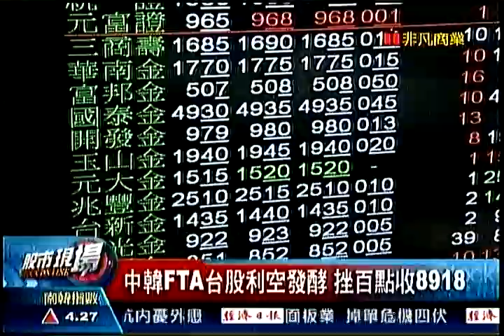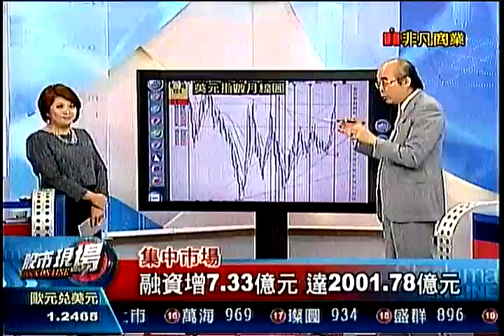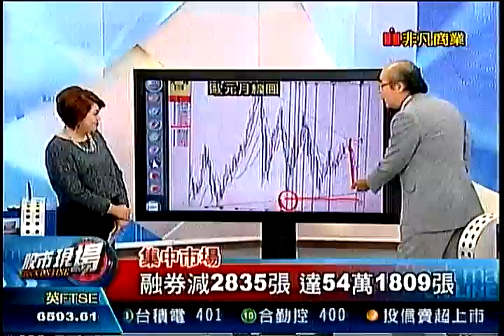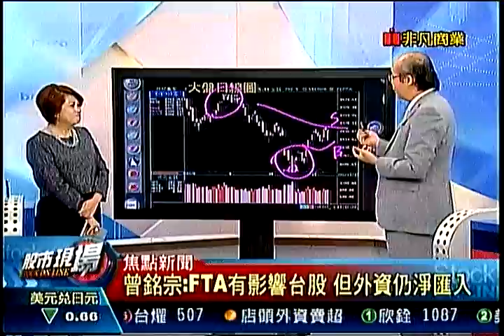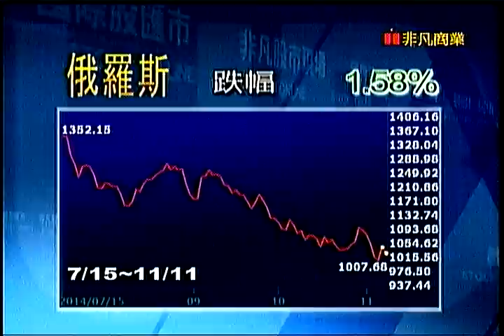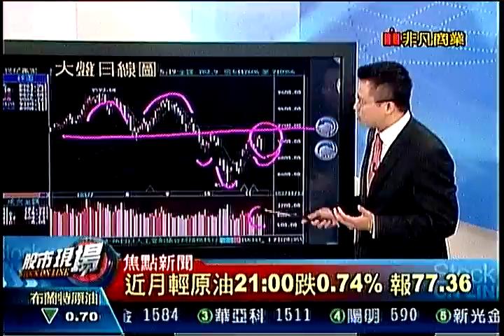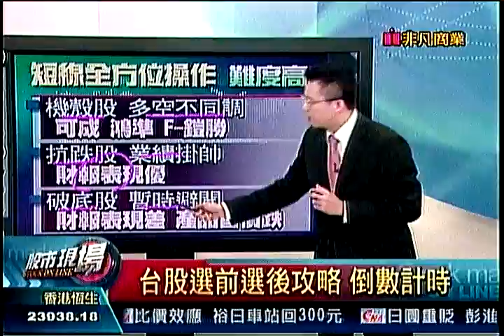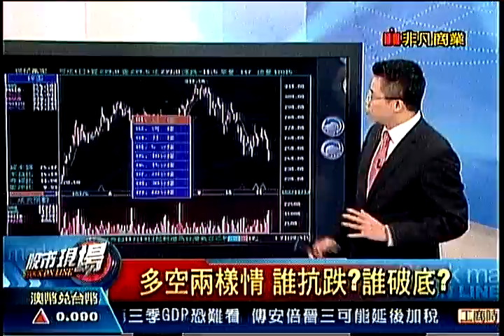股市現場3 20141112